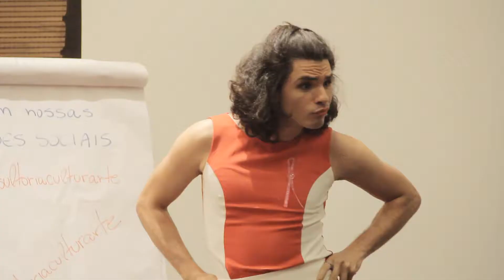INSTITUCIONAL TEATRO EMPRESA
Peça Teatro Empresa. Um grupo de atores simulam os problemas e desafios de uma empresa de forma lúdica e educativa. O contato com o público é enorme.
Evento realizado no Edifíco Sul América Saúde, em Sâo Paulo.

Imagens: Tom Brook e Fernando Freitas
Edição: Tom Brook
Produção: DM² Digital Magic Movie.